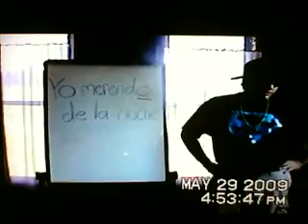Conjugation back by Caleb and Katie (with sound)